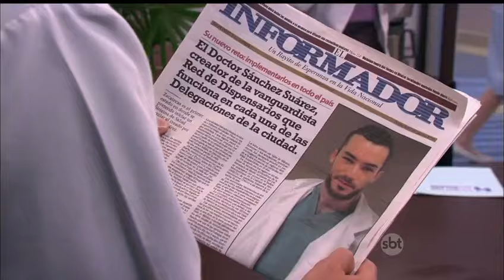TERESA - Capítulo 116 (Parte 01/05) 📺